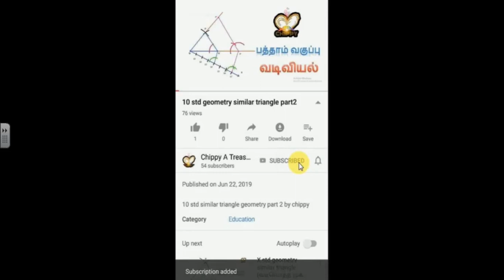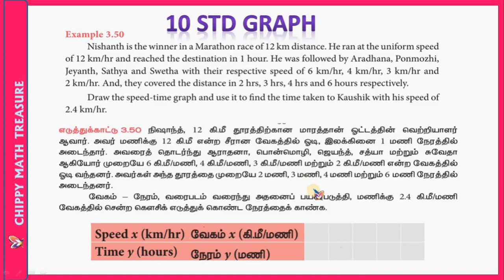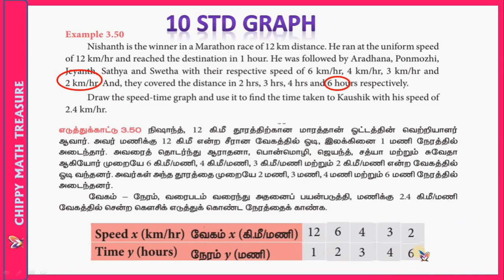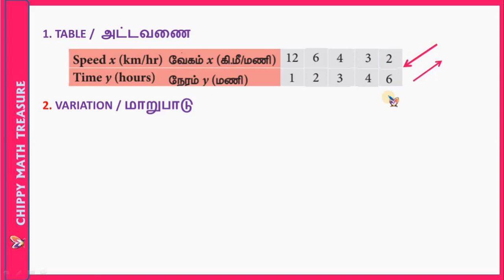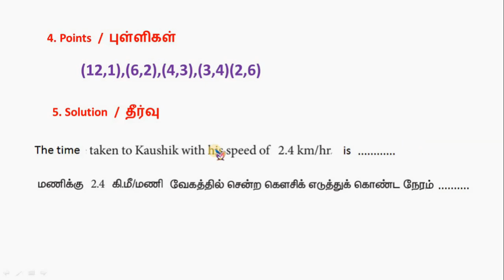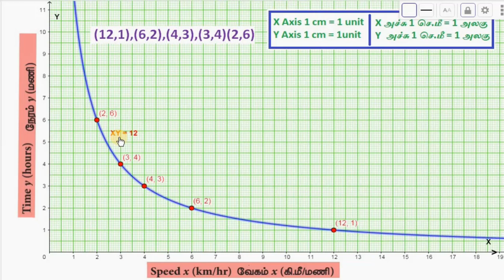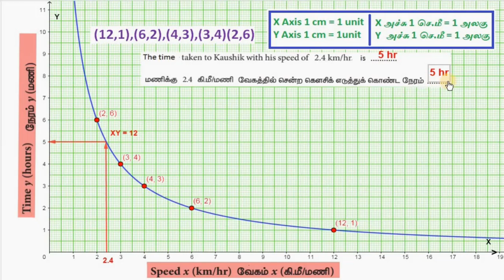TN 10 STD NEW GRAPH || GRAPH OF VARIATION ||EXAMPLE 3.50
EXAMPLE 3.50 EXPLAINED WITH GRAPHICAL TOOLS
CHIPPY  MATHS TREASURE
10 TH STD NEW GRAPH  - GRAPH OF VARIATION